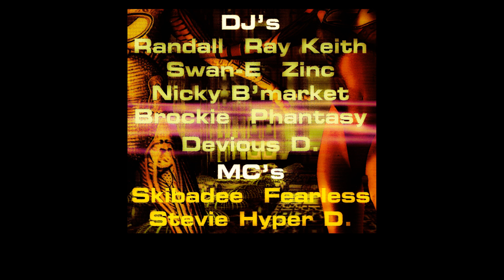SV98' Phantasy Skibadee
The Drum and Bass 8 Pack. Recorded live @ Bagleys. Kings Cross. London on Friday 8th May 1998.

DJ Phantasy with MC Skibadee

*HEAVILY EDITED* - This wasn’t how I intended to release this pack, but in an attempt to keep the video[s] up online I’ve taken the opinion something is better than nothing for my viewers. To help me with this please don’t mention host name in comments or share’s [those who know, will know]